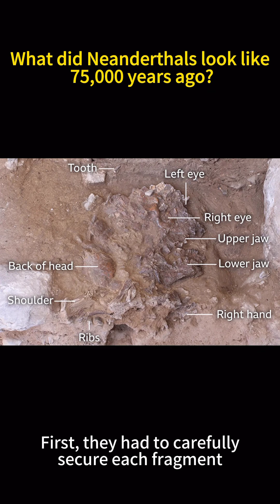Reviving the Past: The Reconstruction of a Neanderthal Woman's Face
Imagine having the ability to look directly into the eyes of a human who walked the Earth 75,000 years ago. Thanks to advancements in modern science, this isn't just a fantasy. A recent project has brought the face of a Neanderthal woman to life, offering a window into the past and shedding light on the lives of our ancient relatives.

Neanderthals, our distant cousins, have always fascinated scientists and historians alike. Their existence and eventual disappearance pose questions about our own origins and survival. Interestingly, the genetic legacy of Neanderthals persists subtly within us, as modern humans carry fragments of Neanderthal DNA. This genetic link provides a tangible connection to our prehistoric past.

The reconstruction of a Neanderthal’s visage is an intricate process, fraught with challenges. The starting point is often just a collection of fragile bone fragments. These relics are extremely delicate, necessitating careful handling and precise assembly. Once stabilized and assembled, the true artistry begins. The skull fragments were meticulously restored over several months and then sent to skilled artists in the Netherlands. Utilizing 3D technology, these artists crafted a realistic portrait of the Neanderthal woman, who appears to have died around the age of 40—a detail suggested by the wear on her teeth.

Further clues about her life and the era she lived in come from unexpected sources, such as pollen found near her resting place, hinting at possible funeral rituals. This reconstructed face not only brings a member of a long-extinct species back to life but also connects us with the deep history of human evolution, reminding us of the complexities of our ancient family tree.